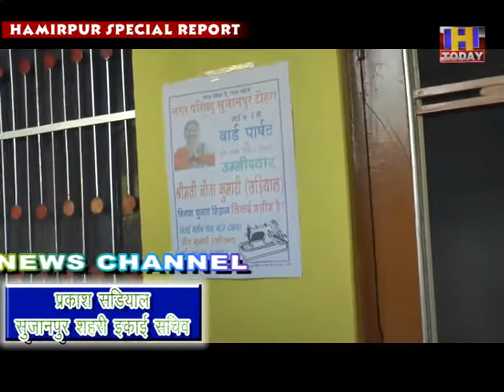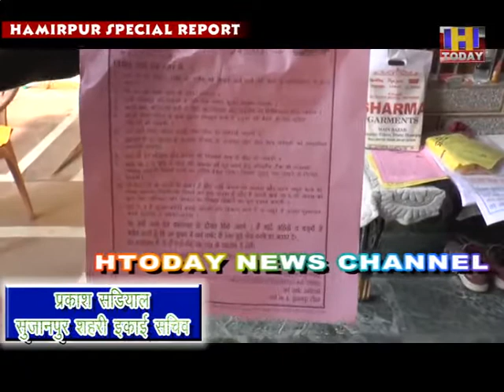4 jan 19 Sujanpur Parkash Sadyal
Sujanpur Parkash Sadyal